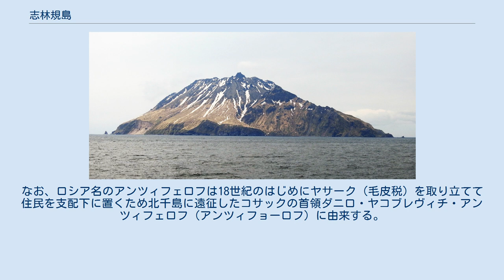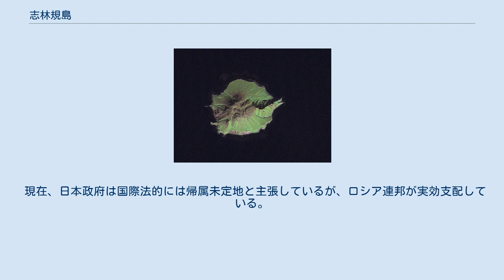志林規島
志林規島（しりんきとう）は、千島列島の北部にある火山島である。
ロシア名はアンツィフェロフ島 (о. Анциферова)、英語表記はAntsiferov。
 昭和29年のロパートカ岬・占守海峡・占守島・幌筵島・阿頼度島・志林規島 幌筵島南西端の樺里埼（ロシア名：カプエトヌイ岬、或いはカパリ岬 мыса Капари）の西北西、志林規海峡（ロシア名：ルジナ海峡 пр.Лужина）の沖約15キロメートルに位置する、直径3キロメートルのほぼ円形の島。
島の中央部には、海抜761メートルの蓮華岳（ロシア名：シリンキ山 г.Ширинки）がそびえている。
 島の南端部は千島列島のトドの五大繁殖地に数えられている。
斜面では捕食者がいないことからフルマカモメやエトピリカが密度の高いコロニーを作り繁殖している。
ミツユビカモメ類やハシブトウミガラスも数多くみられる。
 全体的に円形の島で、海岸は概ね懸崖が直立している。
また、上陸できる場所は数ヵ所しかなく、上陸したとしても切り立った崖が構えている。
 船の接岸は困難で、北側の浜辺に15 - 20メートルの深さをもつ所がある。
 なお、ロシア連邦は志林規島に寄るラッコや鳥獣類の保護のため、許可なく島に近寄ることや上陸することはもとより、周囲20キロメートルでの漁業活動も禁止している。
 島の名前の由来はアイヌ語の「シ・リン・キ（甚だ・波・所）」で、意味は「ひどく波立つ所」となる。
なお、ロシア名のアンツィフェロフは18世紀のはじめにヤサーク（毛皮税）を取り立てて住民を支配下に置くため北千島に遠征したコサックの首領ダニロ・ヤコブレヴィチ・アンツィフェロフ（アンツィフョーロフ）に由来する。
 日本の行政区分においては、北海道根室支庁（現在の根室振興局）管内の占守郡に属していた。
 現在、日本政府は国際法的には帰属未定地と主張しているが、ロシア連邦が実効支配している。
 志林規島蓮華岳